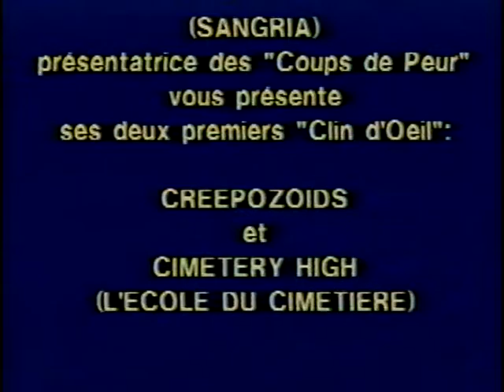Bandes-annonces Antares & Travelling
Bandes-annonces